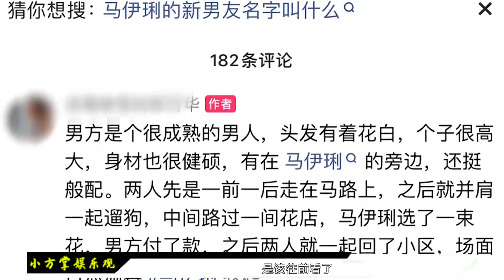文章彻底出局？马伊琍被曝出新恋情，男友头发花白似老汉浪漫送花